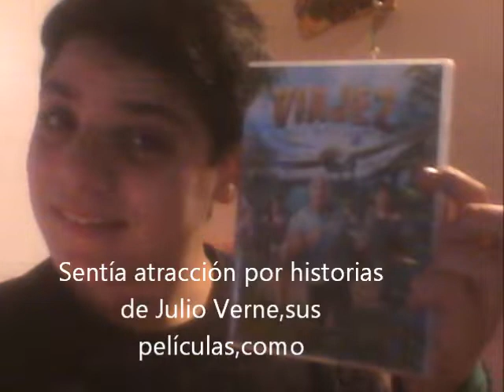Tomás Bevacqua-Viaje.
Estaba obsesionado con la trilogía VIAJE,de Julio Verne y me qudé dormido y creí que estaba en el CENTRO DE LA TIERRA,LA ISLA MISTERIOSA y DE LA TIERRA A LA LUNA.